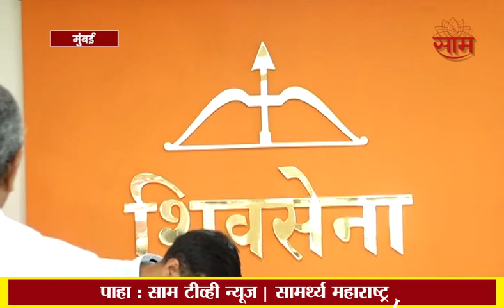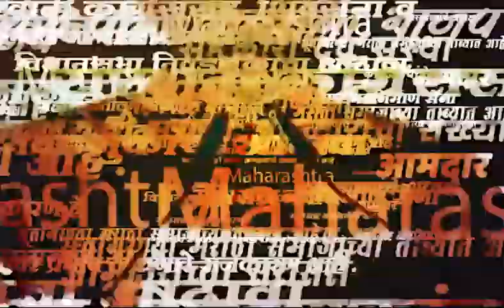UDDHAV THACKERAY FULL PRESS CONFERANCE TODAY : उद्धव ठाकरे यांची संपूर्ण पत्रकार परिषद